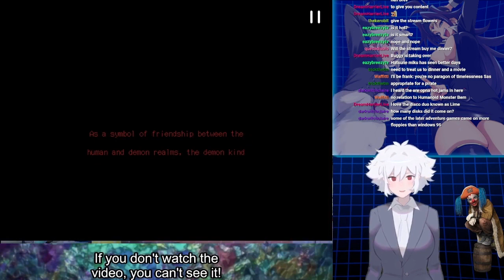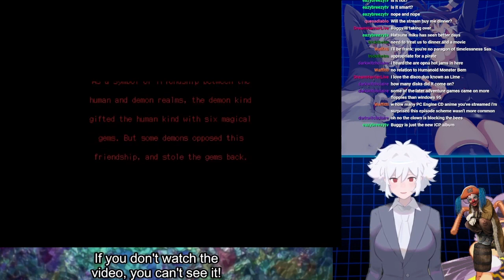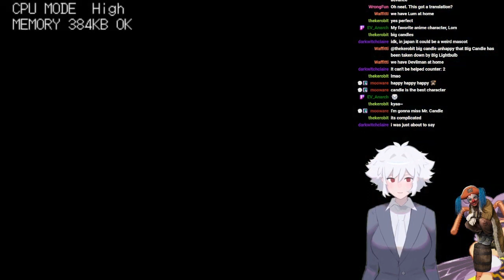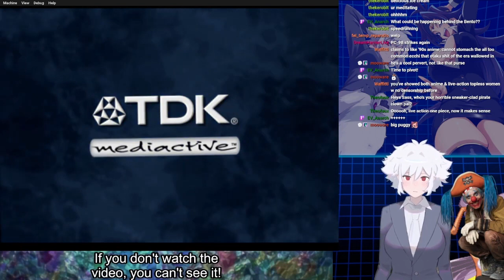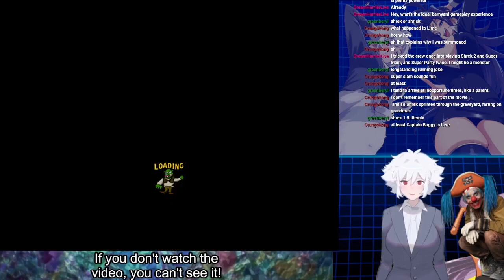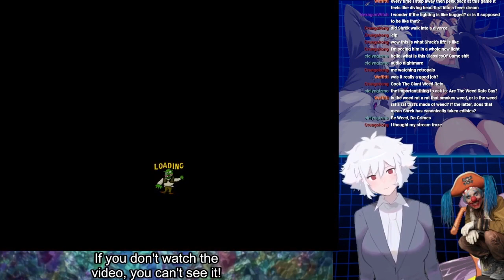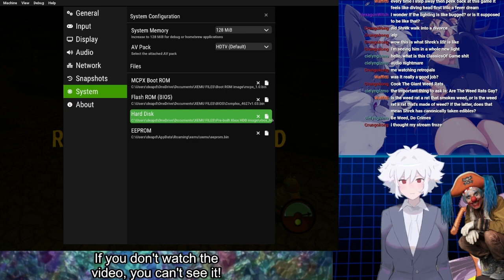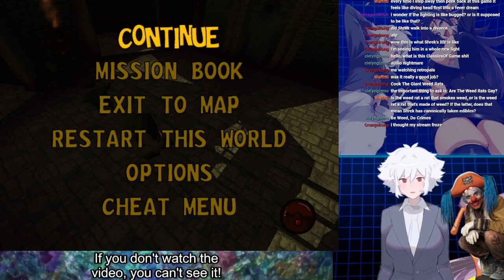Jewel BEM Hunter Lime and More Shrek's Xbox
We play some Jewel BEM Hunter Lime till it becomes too horny so we return to our save haven of Shrek Xbox.

Games Featured: Jewel BEM Hunter Lime PC98 and Shrek Xbox.